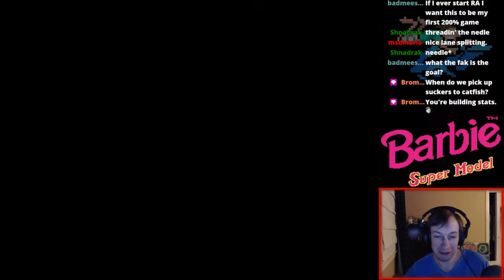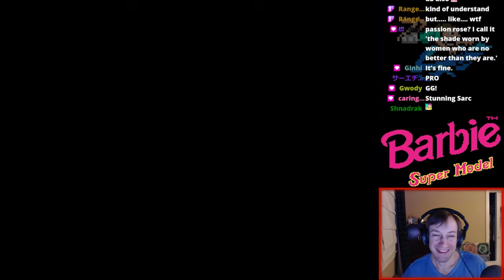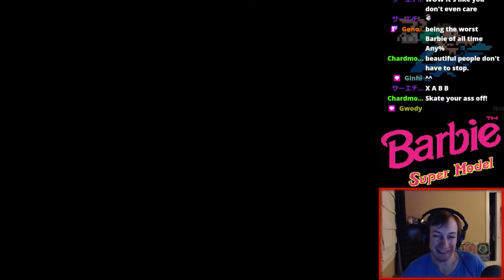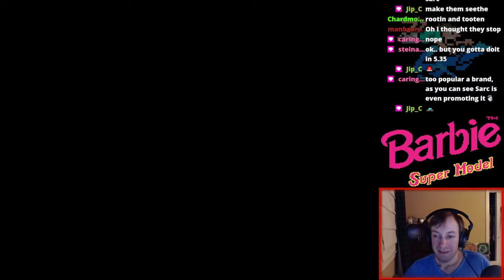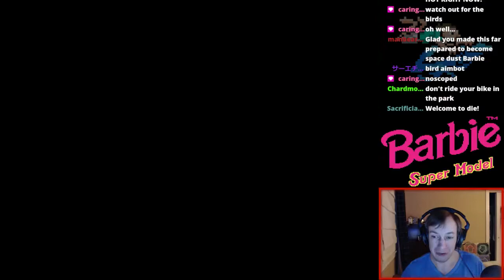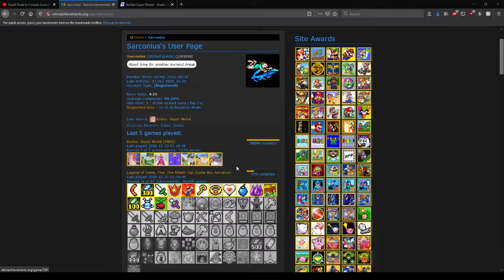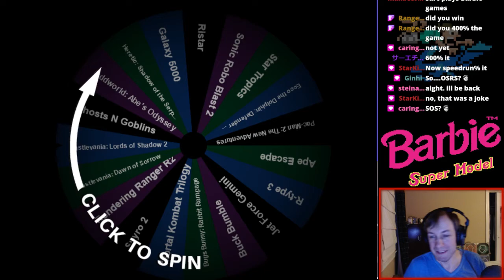Sarconius plays Barbie Super Model